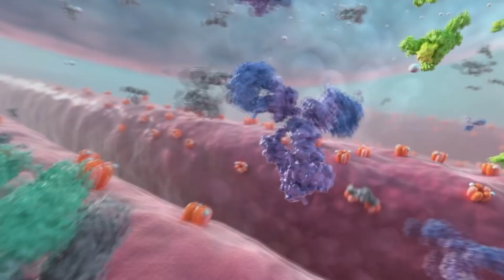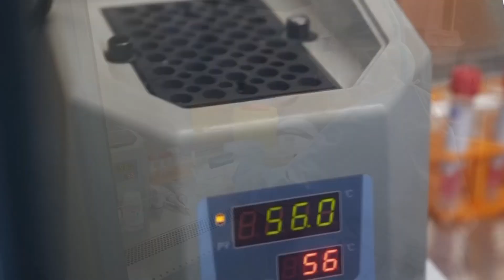Coronavirus: ¿Son eficaces los guantes desechables? ¿Nos protegen realmente?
La OMS, los CDC y otras agencias recomiendan el uso de guantes desechables como medida de protección adicional frente al COVID-19. Sin embargo, investigaciones recientes han demostrado que luego de 1 hora de usarlos, comienzan a perder eficacia. Esto ocurre porque el coronavirus va atravesando las capas del guante, llegando a penetrarlo completamente a las 3 horas aproximadamente.
Muchas personas sienten un falso sentimiento de seguridad cuando usan guantes desechables, sin darse cuenta que aun asi, las medidas de higiene y el aislamiento social siguen siendo imprescindibles como únicas medidas que evitan el contagio.

El uso de guantes no protege al 100%, sobre todo si son usados por más de 1 hora. En este video te explico todo sobre el tema. Espero haber contribuido a que te cuides algo más.

👉 Videos Recomendados:
▶️COVID-19: ¿por qué se pierde el olfato y el gusto? ¿cuánto tarda en recuperarse? ¿qué tan malo es?

▶️Cómo diferenciar la pérdida de olfato y gusto por coronavirus de la producida por un resfriado

▶️¿qué se siente al tener COVID-19? ¿por qué duele? ¿qué tan malo es?  SINTOMAS desde el DIA 1